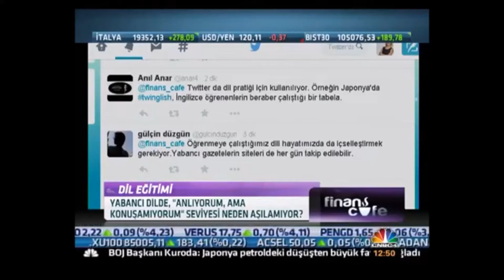25.12.2014 CNBCe Finans Cafe'de "DİL EĞİTİMİ" Anlıyorum AMA KONUŞAMIYORUM Twitim. Sizin Fikriniz ?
Sunucu : Melda YÜCEL
Konuk : Eğitim Girişimcisi Dilbilimci Cem ARITULUK
 Yabancı bir dil öğrenirken, özellikle grammar (dilbilgisi) eğitimine ağırlık verilip, insanları konuşmaya alıştırmayı unutuyorlar.
Aynı bir bebeğin hiç bilmediği bir yabancı dili öğrenmesi gibi, insanlara hep konuşturarak bir dil öğretilmelidir.

Sizin bu konudaki düşünceleriniz neler acaba ?
Announcer : Melda YÜCEL
Guest : Education Entrepreneur LinguistCem ARITULUK
►My Tweet that has been published in the program named as Finans Cafe on the channel CNBCe about the "LANGUAGE EDUCATION", 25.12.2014►

During the process of a new language, especially the educators attach importance to grammar but leave behind the people for getting used to speak. People always must be educated via speaking such as learning exactly a new unheard foreign language of a newborn baby.

Wonder that what are your thoughts about this topic?